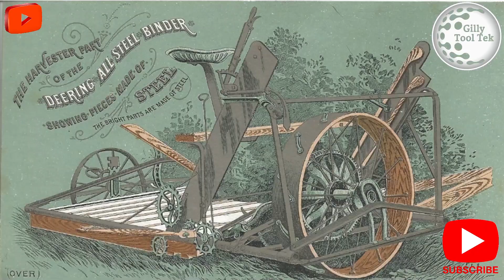"WATCH THIS: Modern Ag Machines That'll BLOW YOUR MIND!"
Living in Iowa (“Iowa Feeds the World”), I see how American farmers adapt to pretty much any situation with a cleverly engineered implement. Yes, the industrial size farms have the resources to purchase these enormous combines and incredible specialized machines that comb the countryside every October and November. But harvesting in the millions of bushels is vital in this era of hunger and starvation.
These are the most productive agriculture machines and they are built to feed billions and that makes a good argument why they are on another level.
The right farm implement/tool to get a job done means your tool has to do beyond the minimum, right? The simplest of cool & easy for those who do-it-yourself in the garage makes life grab!
What you are in for, in this list are the most amazing farm hacks and some of the coolest incredibly clever machines ever built. They do essential tasks better, faster, and more efficiently than man ever could.
One reason I love tool tech is because I love seeing what gifts God has given our farmers, and its one of my favorite pastimes. When I’m vegging-out on the sofa binging on YT vids, I tell my son,  “Hey, I love that stuff, do not touch that remote big boy unless you want Daddyo to tickle you into next week!”
The world starvation problem needs the support of this clever machine and tool revolution., and quite honestly the uncannily detailed problem-solving nature of these uniquely clever upgrades, I think I have grown accustomed to the precision as a #1 must-have build whenever I review a new tool or invention…such a nit-picker!
All humor aside, here’s a formal warning: This list of next level agriculture machines and tools contains truly impressive masterpieces of inventors’ imagination. So, proceed at your own peril to be impressed by ingenuity.
Keep watching to see the video modern agriculture machines that are at another level.
Proof is in the pudding, just ask subscribers of some of our favorite competitors that are known for their quality.